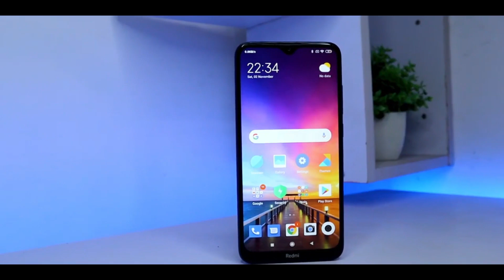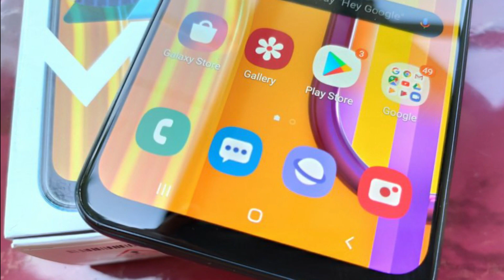أفضل 3 هواتف ببطاريات عملاقة في 2020 !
أفضل 3 هواتف ببطارية رائعة
♥ تابعني على مواقع التواصل الاجتماعي التالية ♥
فضل 8 هواتف ببطاريات عملاقة في 2019 !
قوى أجهزة الـ 2018 من ناحية البطارية 🔋 (النصف الأول)
أفضل هاتف ايفون من حيث البطارية في الجزائر 🔥😍 | بطارية ضخمة و سعر رخيص 2020 !! iphone xr
samsung m30s batrie
redmi 8 batrie
samsung m 30 batrie
فضل 6 هواتف ببطارية ضخمة سعتها أكثر من 4000 مللي أمبير مع الأسعار في الجزائر l كلها تستحق الشراء !